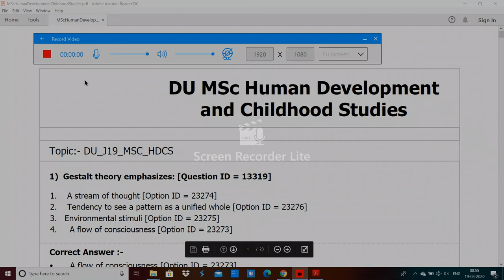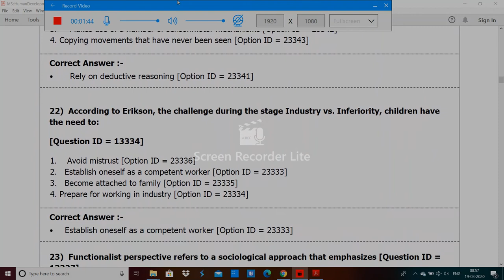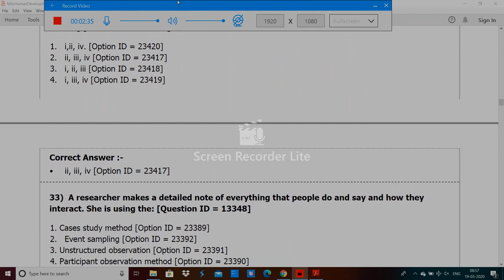DU MSc Human Development Childhood Studies entrance paper 2019 by hitesh kumar 2